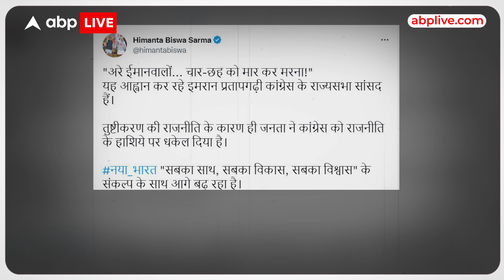Imran Pratapgarhi पर Himanta Sarma का Tweet Viral, Sadhvi Pragya के बाद घिर गए इमरान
इमरान प्रतापगढ़ी जो अब राज्यसभा सांसद है, लेकिन उससे पहले वो बड़े शायर भी है. मगर इन दिनों इमरान की शायरी ही उनके गले की हड्डी बनती हुई नजर आ रही है.
दरअसल कुछ ही दिन पहले कांग्रेस के राज्यसभा सांसद और पार्टी की माइनॉरिटी डिपार्टमेंट के चीफ इमरान प्रतापगढ़ी के खिलाफ आचार संहिता उल्लंघन के मामले में गैर जमानती वारंट जारी हुआ था...और अब एक वायरल वीडियो ने इमरान को भी वायरल कर दिया.